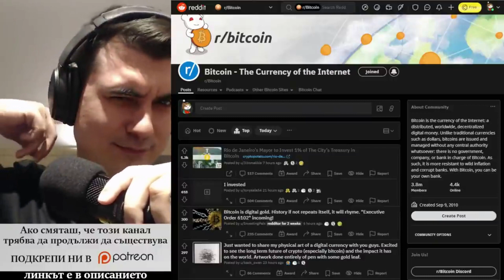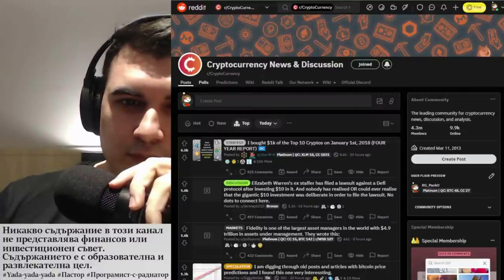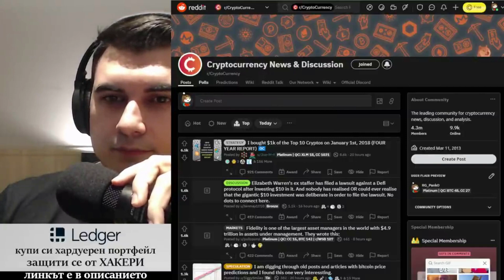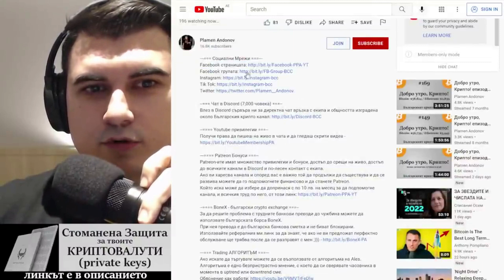Вече имаме Тик Ток! Последвайте акаунта ни.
10% лихва в долари, 10-20% лихва в криптовалути - как да станете "Liquidity Provider" в Децентрализираната борса Uniswap

Закупете криптовалути от ДОКАЗАЛИТЕ СЕ борси:
1. Kraken - ЕДИНСТВЕНАТА крипто борса с БАНКОВ лиценз в света
2. FTX Exchange - един от най-агресивно развиващите се борси, с най-много медийни партьнроства, безплатно теглене от борсата до Ledger
3. Binance - най-голям избор на шиткойни - 10% по-ниски такси ако се регистрирате с този рефърал
4. Coinbase - Щатска борса, която вече е Publicly Traded Company (Получавате +$10 БОНУС като се регистрирате през моя линк и изпълните изискванията за търгуване)